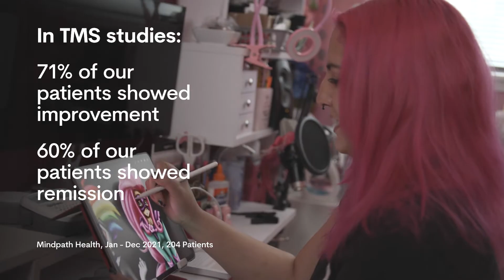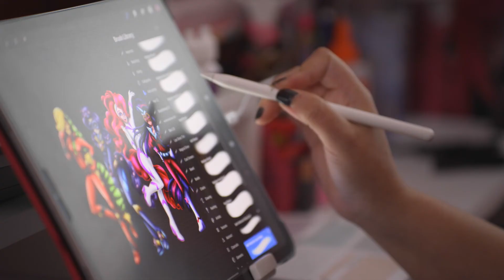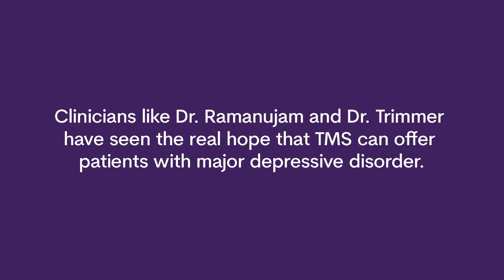Introduction to TMS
Learn how Transcranial Magnetic Stimulation (TMS) can help treatment resistant depression. Available in California and North Carolina with Mindpath Health.